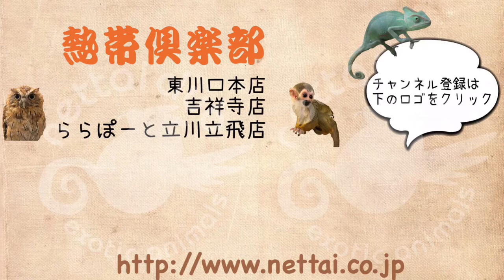立川 バライロビタイウロコインコ 手乗り 大人しい 熱帯倶楽部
熱帯倶楽部立川立飛店です！！
バライロビタイウロコインコの手乗りです♪
手に乗るより肩に乗るのが好きな子です！！
性格は控えめでかなり大人しいですよ☆
とっても可愛い子です♡